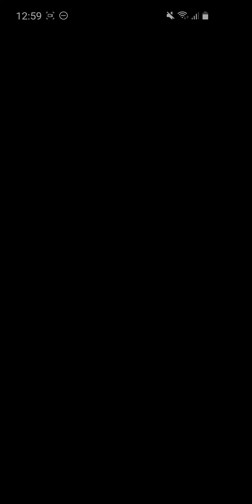Mario Kart Tour Wendy Cup 150cc - Marine Tour